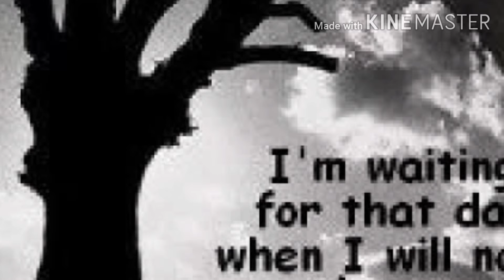Poetry _ Munir Niazi